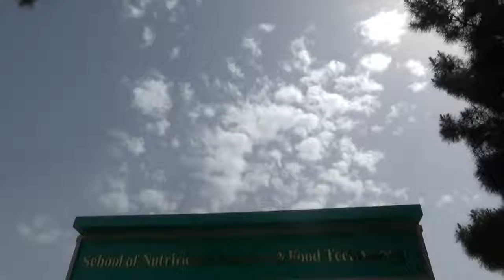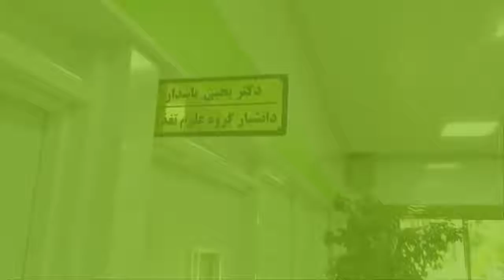Faculty of Nutrition and Food Sciences